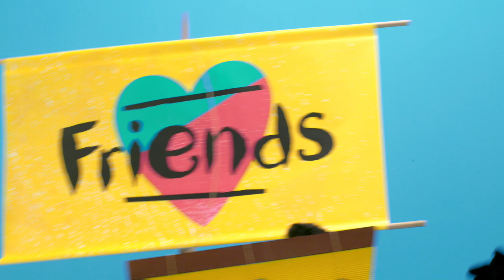Nandos - Everyone Is Welcome M/V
Director: Nadiah Hamzah